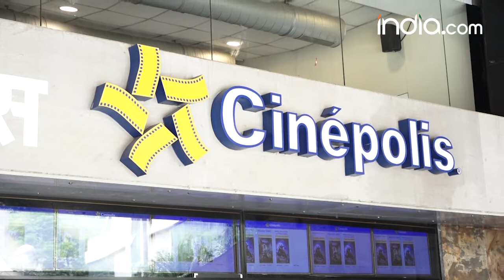Bhool Bhulaiyaa 2 Public review, Hit or Flop? | Kartik Aaryan | Kiara Advani | Entertainment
The much awaited film Bhool Bhulaiyaa 2 has finally released today. The film features Kartik Aaryan and Kiara Advani n lead roles. Bhool Bhulaiyaa 2 is a sequel of 2007 super hit film Bhool Bhulaiyya that featured actors like Akshay Kumar, Shiney Ahuja and Vidya Balan. Watch video to know what audience has to say about the film , whether it is a hit or flop and should you watch it or not.